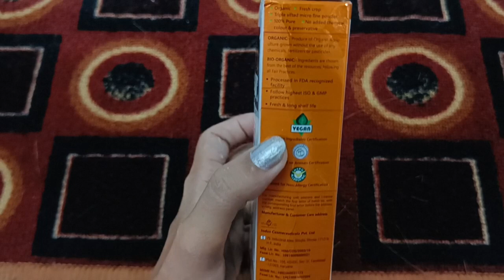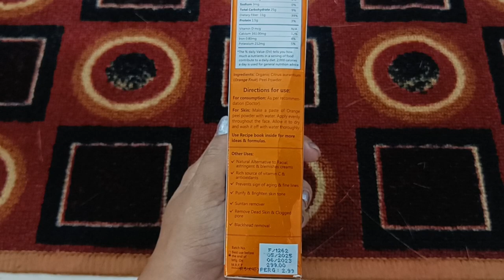Bio organic Orange peel powder| Indus Valley🔎दमकती त्वचा के लिए संतरे के छिलके से बनाएं ये फेस पैक✨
Hello 💞

In this video I am sharing my favourite Orange  Peel powder Review 👉 BIO ORGANIC ORANGE PEEL POWDER.

I will sharing am amazing face mask which help you with all your skin problems be it Acme, Sun Tan, dark spot, Blackheads and so on.

Vitamin C 🍊 is a key ingredient to keep your collagen intact which is responsible for a tight plump and youthful skin So herd, I am sharing.
Use the Remedy twice a week ✨

Shally Reviews💋

Link to the product I prefer:-

👉Bio organic orange peel powder.

Limited-time deal: Indus Valley Bio Organic Orange Peel Powder, Pure Natural & Organic for Skin Lightening Face Pack, Vitamin C and Antioxidants Add Glow, Cruelty-free & Vegan, 100g

My Other Video which Intrest you✨